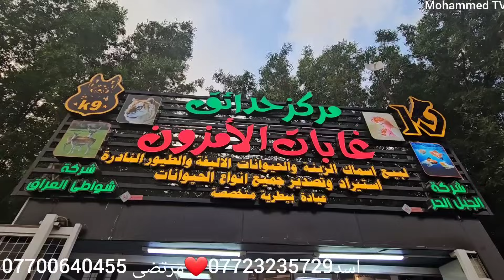وصول وجبة جديده من الحيوانات والطيور والأسماك حدائق غابات الأمازون في بغداد /الغدير2023/10/17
اشهد ان لا اله الا الله وان محمد رسول الله

حدائق ومحميات غابات الأمازون
اجمل انواع الحيوانات والطيور  نوادر طيور وحيوانات غريبة جدا

العنوان بغداد منطقة الغدير قرب ساحة ميسلون

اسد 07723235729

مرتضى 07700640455